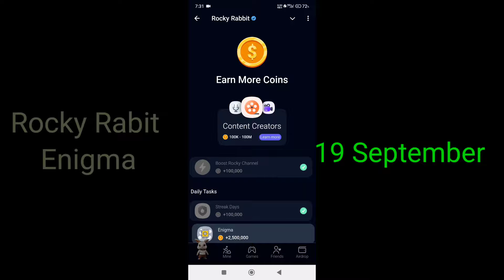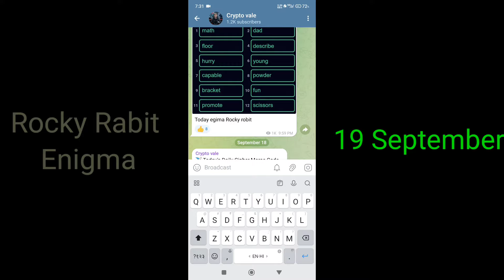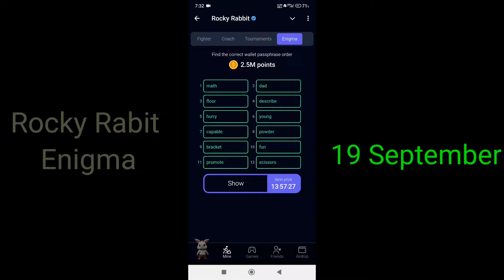Rocky Rabbit Enigma Today 18 September | Rocky Rabbit Passphrase Today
rocky rabbit daily enigma today 18 September
18 September enigma rocky rabbit
enigma 18 September
enigma 18 September
enigma today
daily enigma